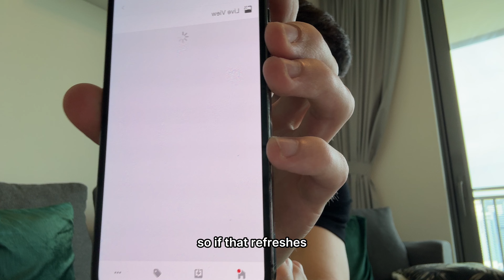I figured out how to actually get rich quick lol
This is how to actually get rich quick.

Want me to give you some help with your dropshipping business? No problem, book in a call with me to discuss us working together